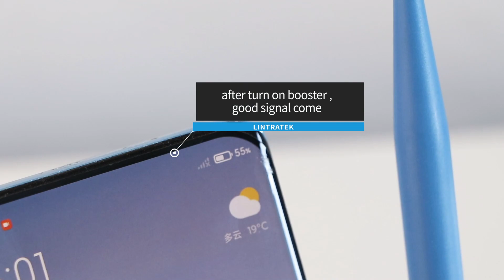Gsm repeater with the best price and the customized 4g outdoor antenna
In today's video, we'll be discussing the importance of GSM repeaters and 4G signal boosters. We'll also take a look at some top manufacturers in the market and explore the benefits of having a customized 4G outdoor antenna. So if you're tired of dropped calls and poor internet connections, keep watching! signalbooster repeater booster gsm repeater customized 4g outdoor antenna.